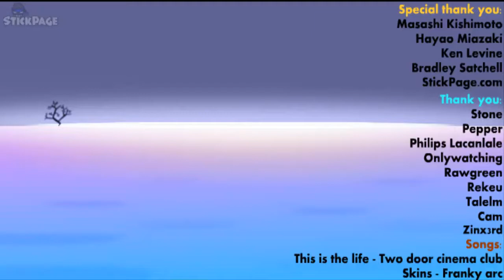stickpage: Ada vs. Aero - RHG